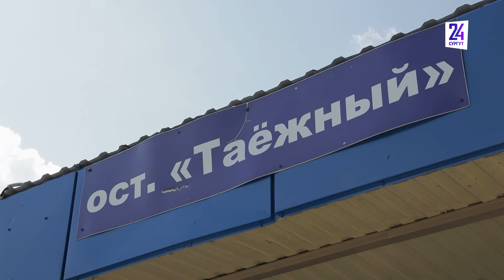Глава Сургута подвел итоги первых обходов по городу